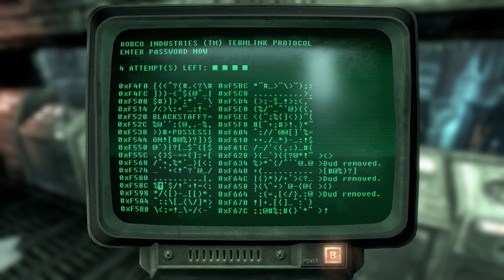Fallout 3 GOTY part 49: The aftermath chaos of Vault 101